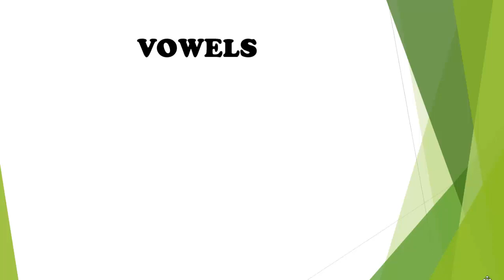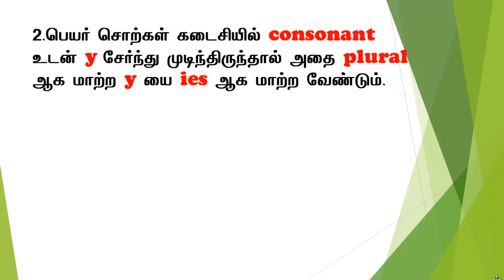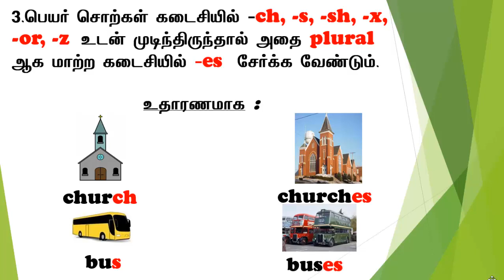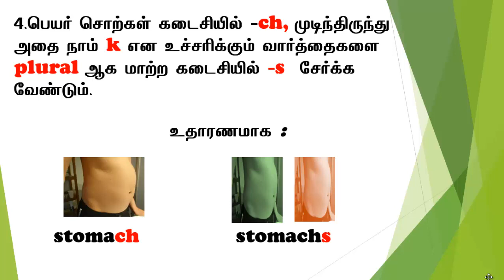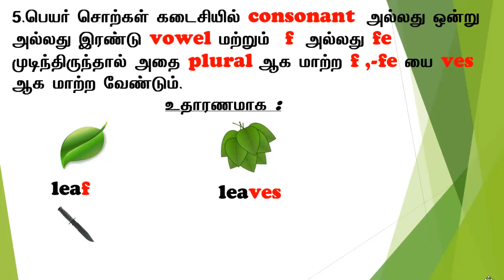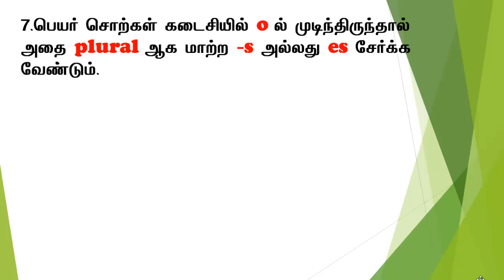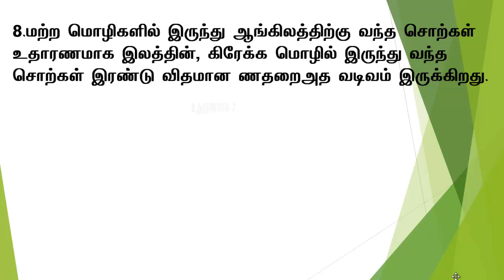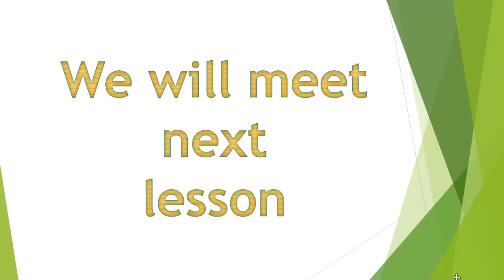🙏🙏🙏English Spelling Rules in Tamil Part 1 (singular and plural rules)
A to z of Spelling Rules with Tamil description
(singular and plural rules) sakthivelavan networks